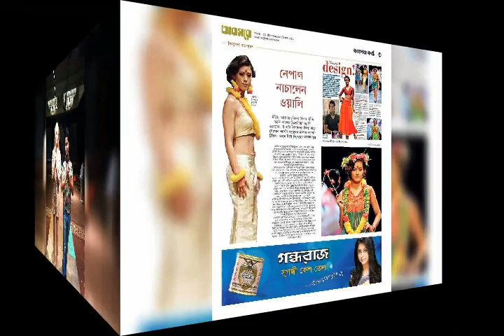Nepal fashion week 2016